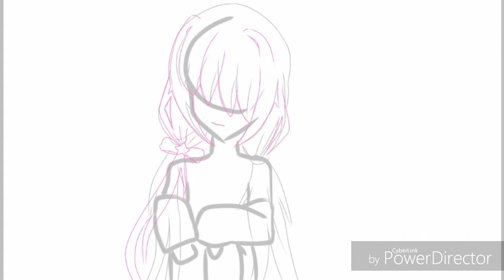[Ibispaint] วาดมั่ว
วาดแบบว่าโครตจะมั่ว~~~งุงิ

🖌แอพ ไอบิสเพนท์ X(ibis Paint X)🖌